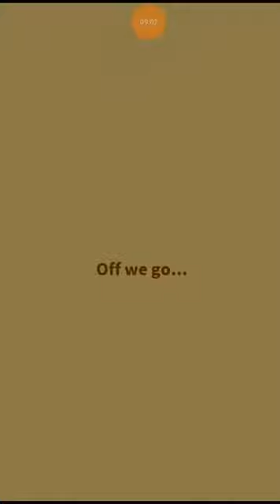WE CAUGHT A DITTO (Magikarp jump) episode 9